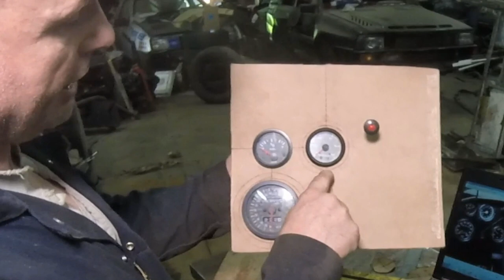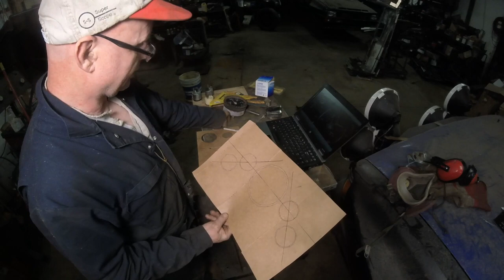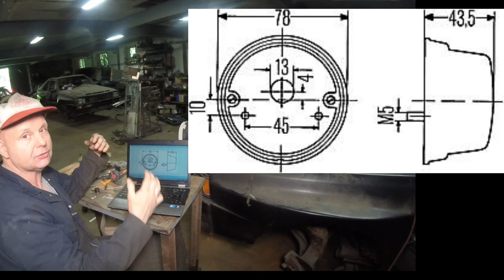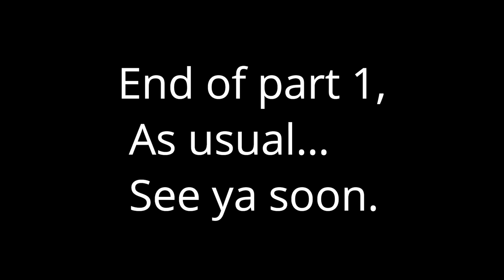Audi Quattro rally replica dashboard build pt 1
Building the Quattro Rally replica dashboard from pictures and junk I've collected over the years.